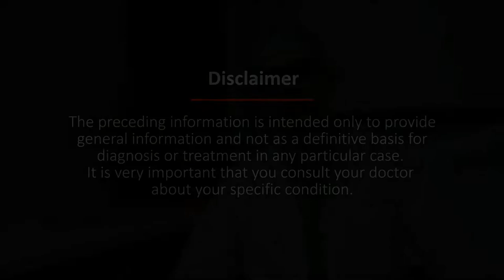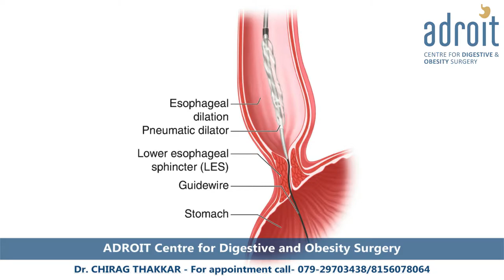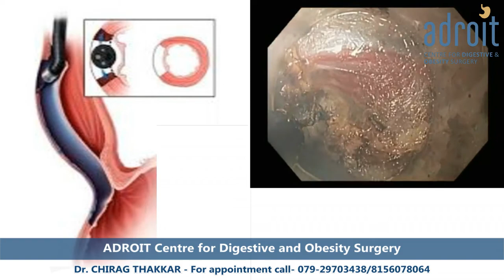એકેલેઝિયા કાર્ડીયા: અમદાવાદમાં શ્રેષ્ઠ સારવાર વિકલ્પો | Best Achalasia Treatment in Gujarat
આચલેઝિયા કાર્ડિયા એવું રોગ છે જે મુખ્યત્વે પેટમાંના મોટા ઇન્ટેસ્ટાઇનલ હોલ (ઇસોફેગસ)ને પ્રભાવિત કરે છે. આ સમસ્યાનો મુખ્ય લક્ષણ છે ખૂબ ખાતુ પાછળ ભોજનનું દોરાવા અથવા પીણાંનું મુશ્કેલી સાથે સાથે પાણી પીવુંં પણ હોય. આચલેઝિયા કાર્ડિયાનું ઉચિત ઉપચાર માટે સારી જાણકારી અને માર્ગદર્શન મેળવવા માટે આ વીડિયોને જોડાઓ. અમદાવાદમાં મેળવવામાં આવતી શ્રેષ્ઠ ચિકિત્સા સુવિધાઓ અને વિશેષજ્ઞોની વિસ્તારિત માહિતી માટે જુઓ આ વીડિયો.

Achalasia Cardia is a condition that makes it hard for food and liquid to pass into the stomach. If you or someone you know is looking for the best treatment options in Ahmedabad, Gujarat, you’re in the right place. In this video, we will share the top treatments available to help manage this condition and improve your quality of life. Watch on to learn about the best medical care and experts in Ahmedabad.

At ADROIT Centre, we're proud to have helped many patients with Achalasia Cardia and similar conditions. We use a combination of medicine and surgery to treat them. We focus on diet and lifestyle changes for each patient, taking the time to understand their needs and create a personalized treatment plan. Some may need medicine, while others may need surgery. We make sure to follow up closely to ensure long-lasting results. That's why our patients consider us the best for treating these conditions.